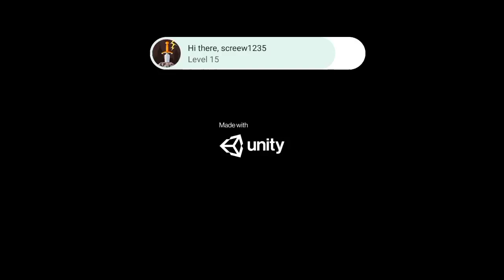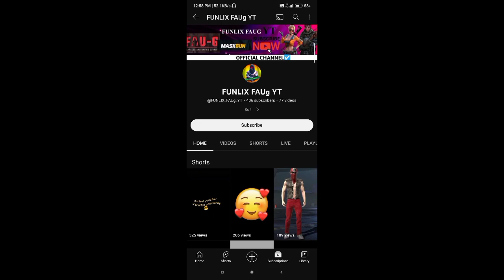Survival Unknown Battle Royale New Update | Play Pubg Mobile In Offline Mode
Game Name -  Scarfall 2.0